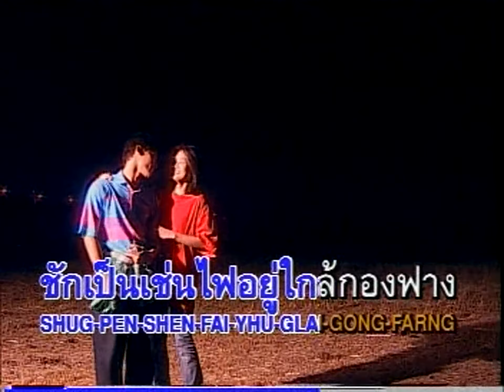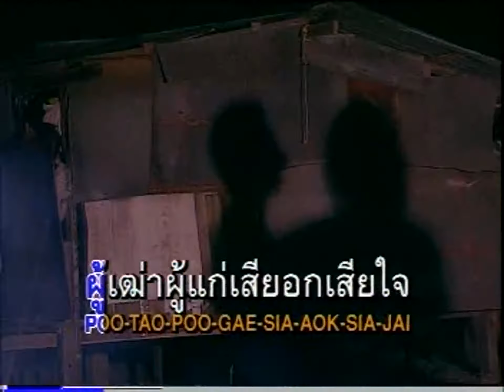ไฟใกล้ฟาง : ศิริพร อำไพพงษ์【Official MV】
เพลง : ไฟใกล้ฟาง
ศิลปิน : ศิริพร อำไพพงษ์
อัลบั้ม : รวมฮิตศิริพรคาราโอเกะ ชุดที่ 2